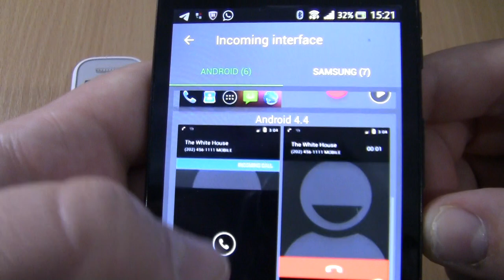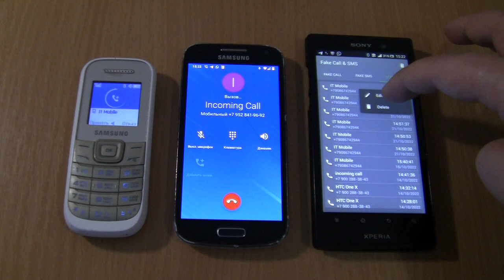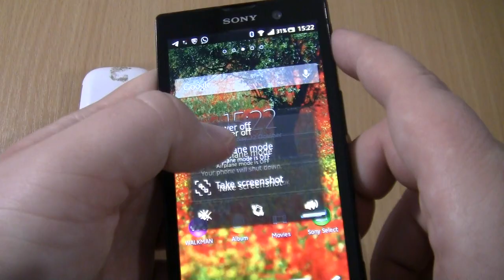Android 4 on Sony Xperia ion fake call Incoming call+Over the Horizon Incoming call & Outgoing call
Android 4.4 on Sony Xperia ion fake call Incoming call+Over the Horizon Incoming call & Outgoing call at the Same Time Samsung 1200m +Samsung Galaxy S4 Mini